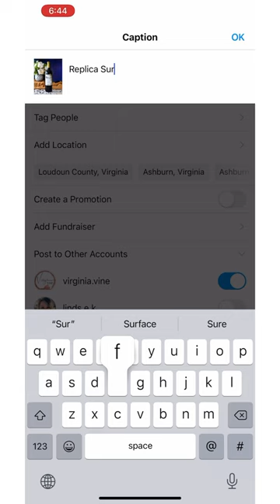Mastering Product Photography Surfaces: Tips & Tricks | YouTube Shorts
Unlock the secrets to captivating product photography surfaces in this bite-sized YouTube Shorts video! Whether you're a beginner or a seasoned pro, learn essential tips and tricks to enhance your product images. From choosing the right surface textures to lighting techniques, we've got you covered. Elevate your photography game and stand out from the crowd with our expert insights. Watch now and transform your product shots into visual masterpieces!